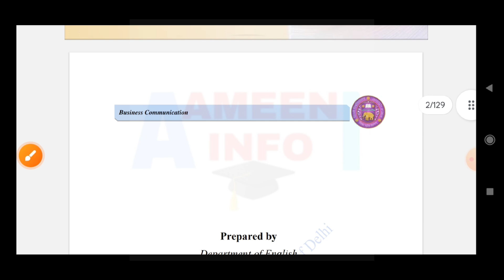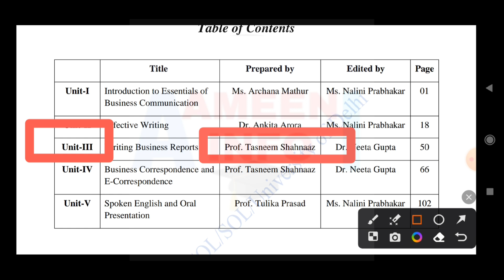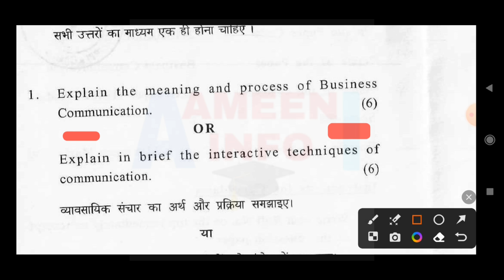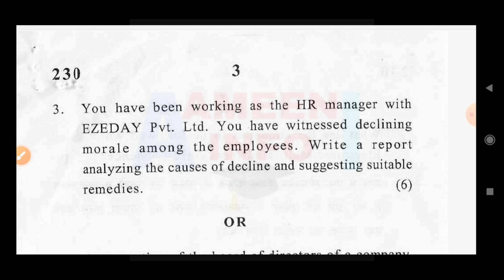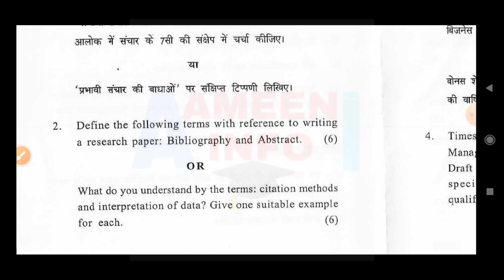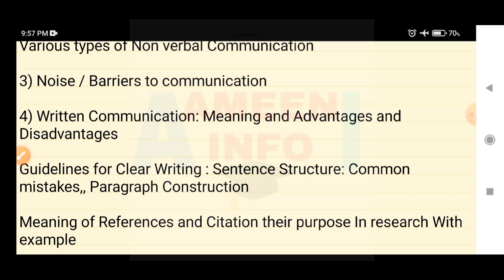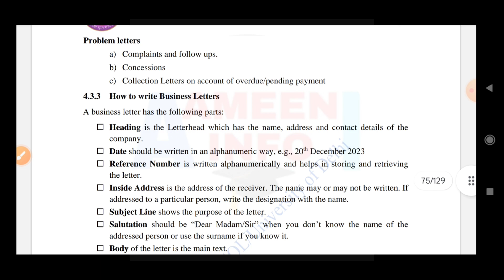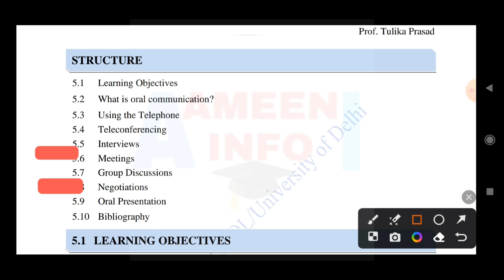Business Communication SEC Important Ques - Exam Pattern - PYQ DU SOL NCWEB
This Video is applicable to Regular Sol and Ncweb students of University of Delhi